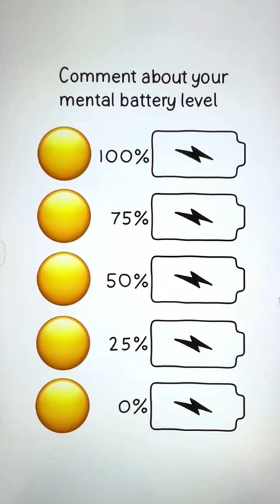mental battery level 😵😟😐🙂😄🔋 art drawing shorts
which emoji shows your mental status, mental status, battery level, happy, sad, what mind emoji is your battery now?